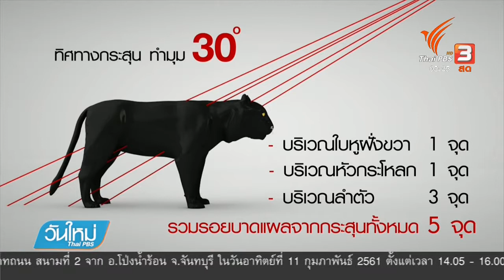พิสูจน์หลักฐาน จำลองวิถีกระสุนยิงเสือดำ